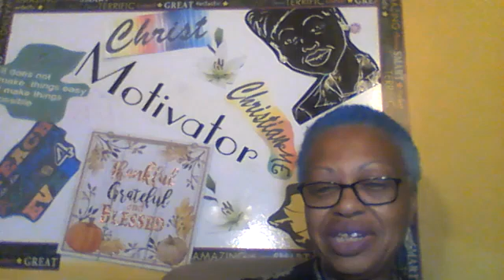134 intimate time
use God